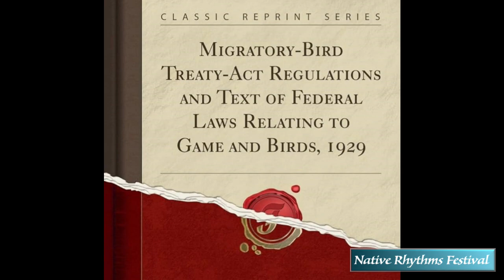Announcing the 2024 Native Rhythms Festival theme logo!!!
We are pleased to announce our theme for the 2024 Festival... the beautiful Florida Sandhill Crane!
If you are a resident of Florida, you may be very familiar with the Jurassic park sounding call of these magnificent birds. The crane’s distinctive loud call, can be heard up to two miles away.
Sandhill cranes are primarily gray birds with long necks and long legs, and a very distinguishing bald spot of red skin on top of their heads. Male and female cranes look very similar, and adults can be almost 4 feet tall with a wingspan over 6 feet.  Sandhill cranes can live up to 20 years or more.
A very impressive sight to behold, cranes fly with their neck and legs outstretched, unlike most birds that have their necks and legs safely tucked during flight.
They’re also known for their unique dancing skills. Consider yourself fortunate to come across Sandhill cranes in the throes of their mating dance, as the males leap and prance with wings outspread, bowing and cackling to attract the attention of a mate.
You will seldom see a solo Sandhill crane, as they travel in pairs or families.  Sandhill cranes mate for life, and return to the same nesting site every year. Both parents share in the nest building and caring for hatchlings.  Baby Sandhill cranes are called colts, probably because of their long, strong legs.
So where does the name Sandhill come from?  The common name of this bird refers to habitat like that at the Platte River, on the edge of Nebraska's Sandhills on the American Great Plains.
There are actually two species of Sandhill cranes in Florida. The Florida Sandhill crane lives here year-round. The greater Sandhill crane, migrates south from the Great Lakes and the prairies of Iowa and Nebraska to spend their winters in Florida's prairies and wetlands. The Florida Sandhill numbering 4- 5,000, are joined every winter by 25,000 migratory greater sandhill cranes
The range of the Florida sandhill crane greatly diminished in the 20th century mainly due to habitat loss from ever expanding urban sprawl, agriculture, and hunting.
 With the nickname “ribeye of the sky” from its reputation of being the best tasting meat found on the wing, unfortunately still places these poor creatures in high demand of hunters.
The Migratory Bird Treaty Act of 1916 protected all Sandhill crane subspecies from hunting, but hunting seasons have been reopened in some states. However, The Florida Fish and Wildlife Conservation Commission listed the Florida Sandhill crane as a threatened species in 1974 due to habitat loss, and they still currently remain legally protected from hunting in Florida.
So, what do cranes have to do with Native American culture?  Cranes are often featured in Native American art, dances, and ceremonies, representing grace, wisdom, and connection with the spiritual world.
To find out more about the Sandhill Crane, feel free to check out the following links:
Kissimmee Prairie Preserve State Park, the 54,000 acre preserve, protects the largest remaining stretch of Florida dry prairie and is home to an array of endangered plants and animals.

And we hope you will join us November 8-10, 2024, and every second weekend in November for the Native Rhythms Festival at Wickham Park in Melbourne, Florida, which features 3 days of live music, fun, food, arts & crafts, during Native American Heritage month, and honors the cultures of the indigenous peoples of the Americas through music, and especially the music of the Native American Flute.